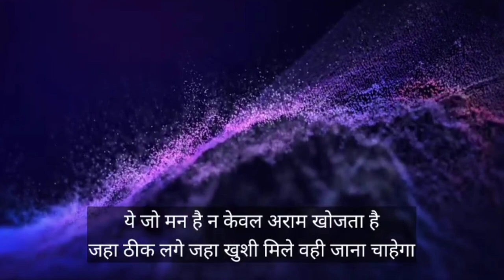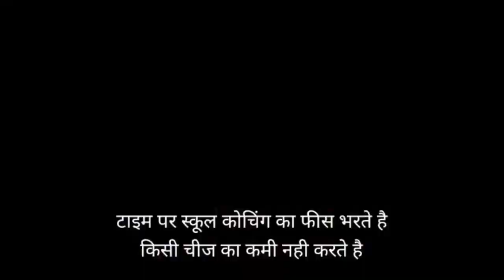पढ़ने में मन नहीं लगता है तो 2 मिनट ये सुने 💯🔥 Powerful Study Motivational Video || Inspiration ✅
For More powerful video in hindi & best inspirational speech
Motivation Adda ✓